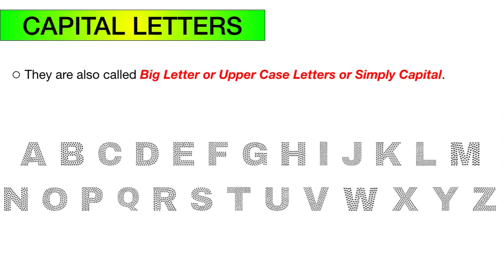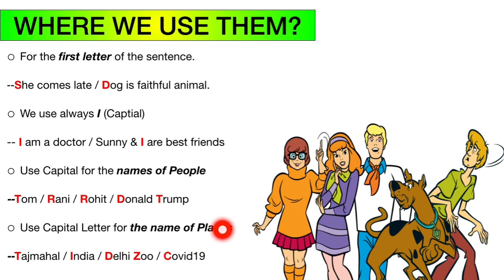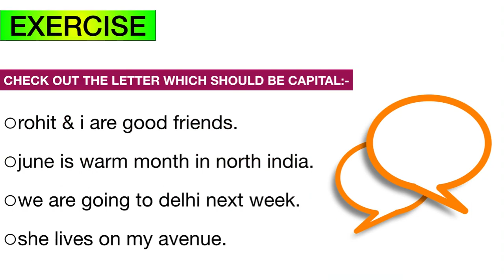English Grammar Course l Lesson-2 l Shiva Singhal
Learn the Use of Capital Letters in English!!